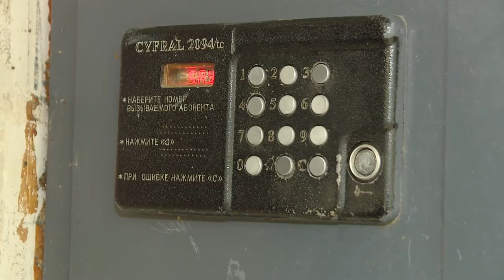29.05.2020 _Место встречи: ДИАЛОГ_Старости больше нет?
Понимая, что старость неотвратима, человек веками старался найти тот самый эликсир молодости. И в принципе преуспел в этом… Благодаря достижениям экономики и медицины за последние 60 лет мы стали жить почти на 22 года больше. Но изменились ли наши стереотипы в отношении старости? Как большинство проводит время на пенсии? И что в этом плане советуют эксперты? Обсудим в ближайшие 30 минут.

Гости студии:
1) председатель правления МОО “Взаимопонимание” Анжелика АНОШКО
2) старший преподаватель экономического факультета Гомельского государственного университета им. Ф. Скорины Светлана ЛИН
3) исполнительный директор ОО "Белорусская ассоциация социальных работников", руководитель проекта «Университет третьего возраста» Елена СТАНИСЛАВЧИК
4) начальник управления социальной поддержки населения комитета по труду, занятости и социальной защите Гомельского облисполкома Галина МОРОЗ

Гости в «онлайн гостинной» – Елена Ященко, Леонид Калителня, Жанна Алексейчик и Иннайда Савчиц.